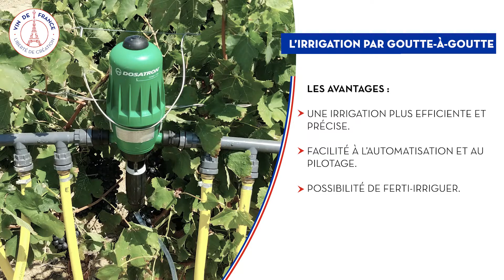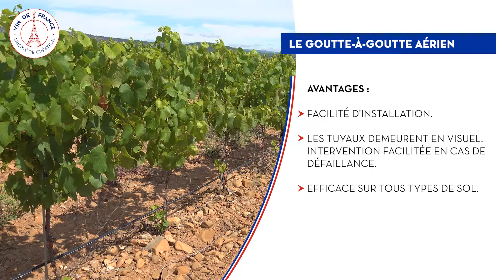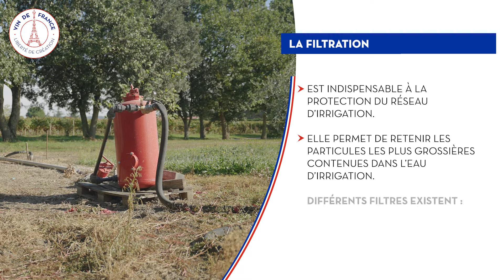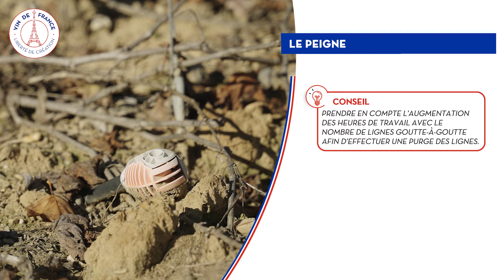Tuto : Installation d'un système d'irrigation goutte-à-goutte